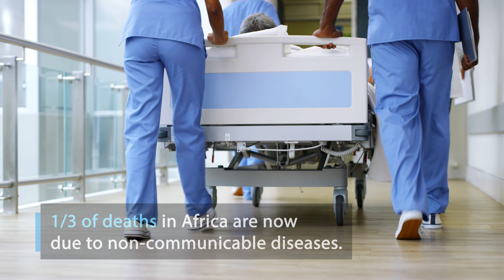CCHeFS: food systems transformation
The Catalyzing Change for Healthy and Sustainable Food Systems (CCHeFS) initiative aims to enhance the diet quality of vulnerable populations in Africa by improving the competitiveness of nutritious and sustainable foods, relative to unhealthy foods.